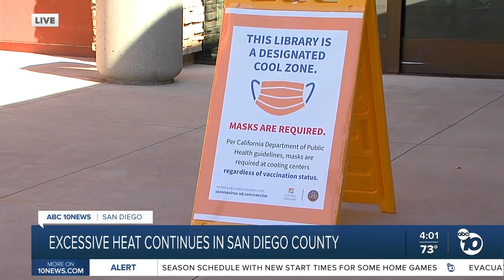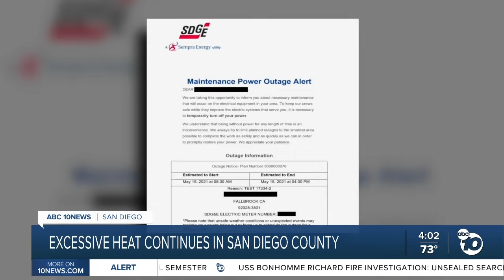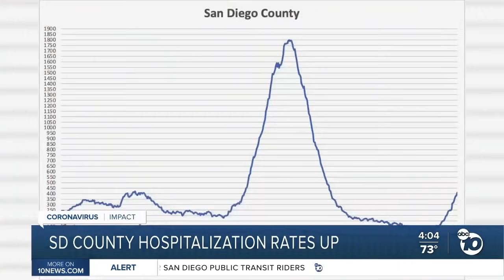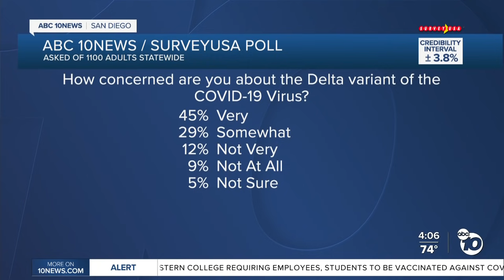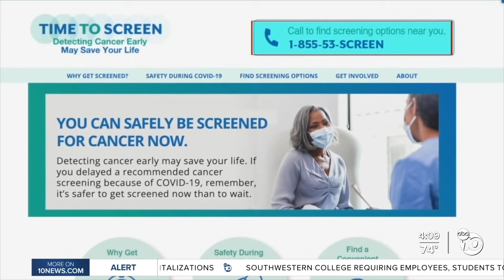ABC 10News at 4pm Top Stories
News headlines for Wednesday, August 4, 2021 ABC 10News